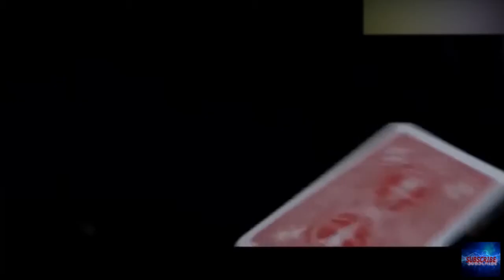Best Funny Videos - Fast Workers